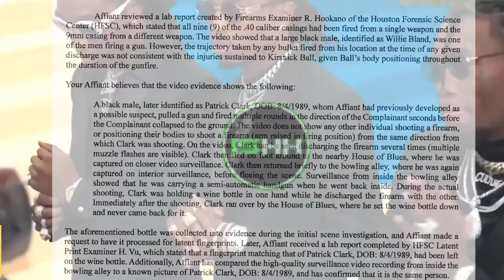Migos Takeoff Update: Did J Prince Reveal Quavo D!SS!NG Offset w/ Mob Ties! (FULL STORY)